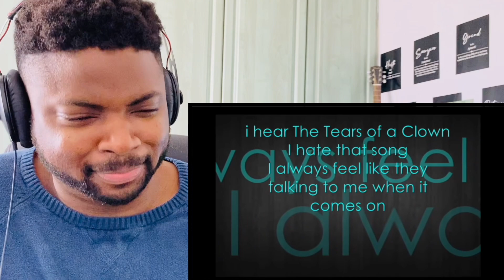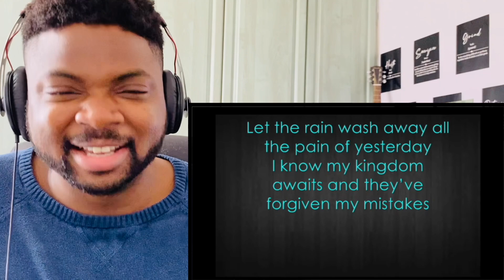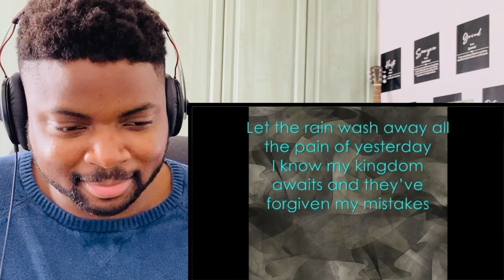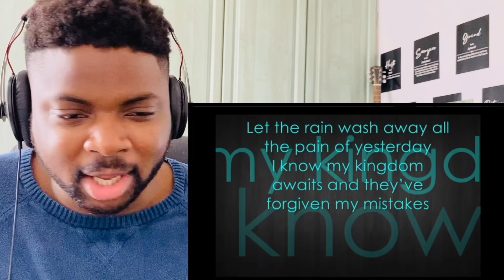🇬🇧BRIT Reacts To I’M COMING HOME - DIDDY FEAT. SKYLAR GREY!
Hi everyone, I’m Kabir and welcome to another episode of Kabir Considers! In this video I’m Going to React To I’M COMING HOME - DIDDY FEAT. SKYLAR GREY!